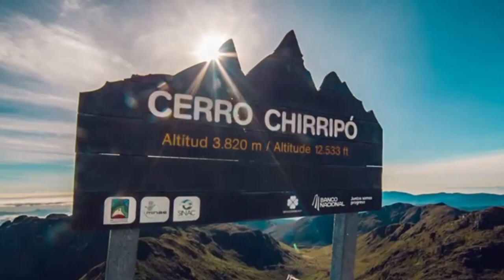Tres personas de la Zona Sur forman parte de la iniciativa “Rostros del turismo”